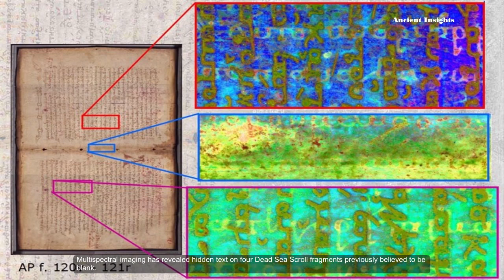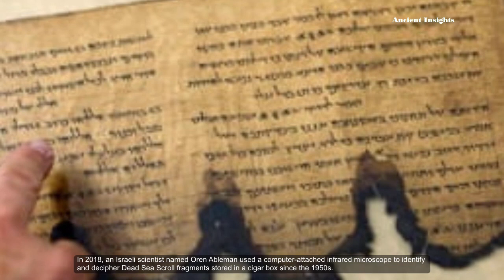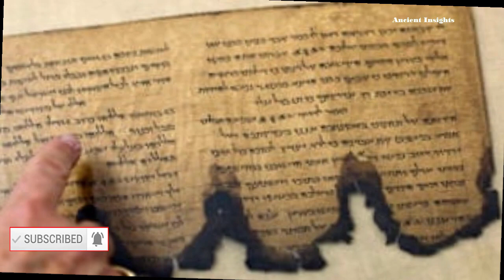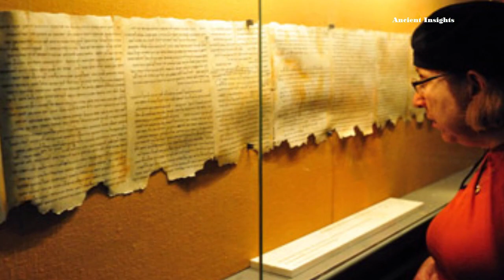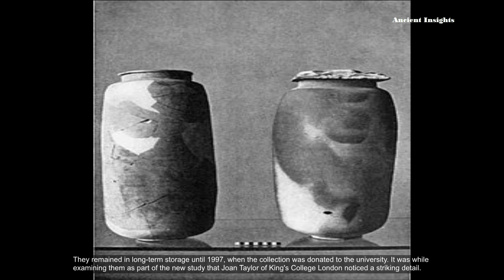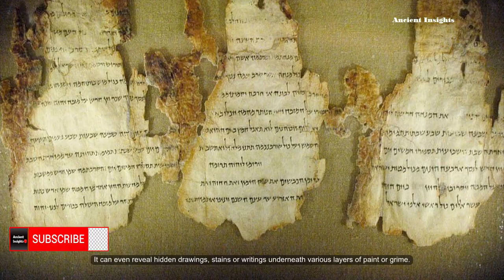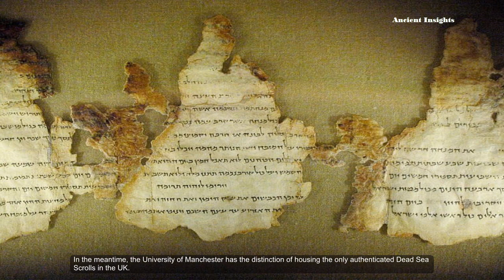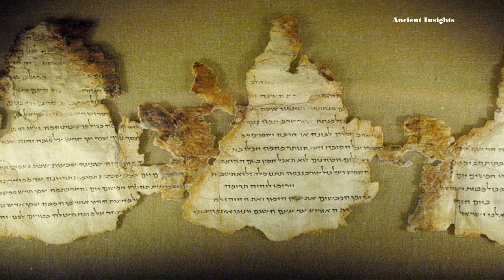Hidden Text Confirmed On 'Blank' Dead Sea Scrolls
Scientists have confirmed that dead sea scrolls previously thought to be blank have now been found to contain hidden text. The made this discovery using multispectral imaging, a technique recently deployed in Archaeology.